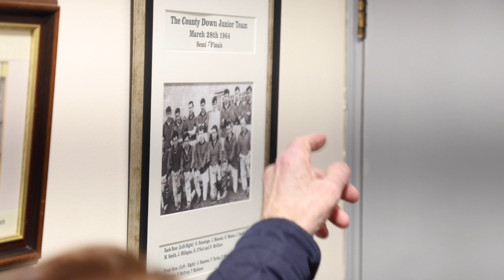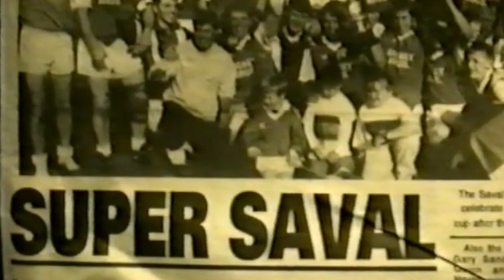Saval GAC 75: Former players remember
Saval GAC 75th Anniversary Celebrations - former players remember